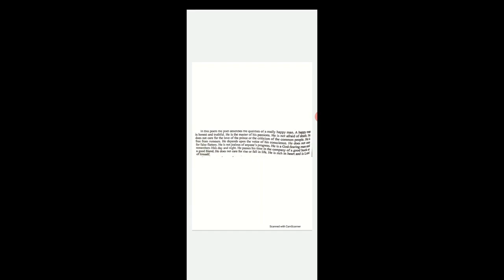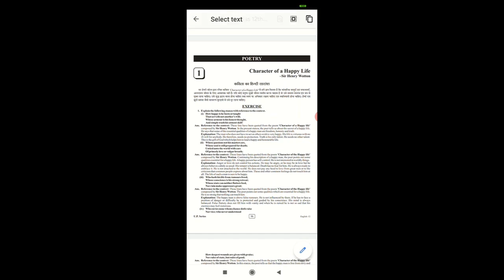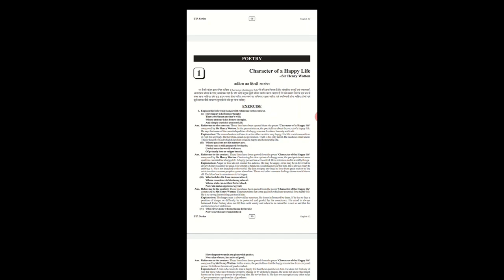Class 12 Character Of A Happy Life Poem By Himanshu Sir 29 April 1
Dear Students,
Here we come again with new videos for you to learn.
Pyare bachhon,
Hamare is youtube channel par aapka phir se swagat hai, aaj ham phir se aapke liye kuch naye study materials aur videos le kar aaye hain, unhen ant tak dekhiye, padhiye, samajhiye, apna home work kijiye aur whatsapp par bane group par samasyayen discuss kijiye. Aapke favourite teachers badi mehnat se aap ke liye video bana rahe hain. Unko jaroor dhanywaad dijiye.
Yaad rakhiya ghar rahiye, surakshit rahiye. Bell icon ko dabana mat bhulna jisse hamari nayi video ki suchna aapko sabse pahle mile.